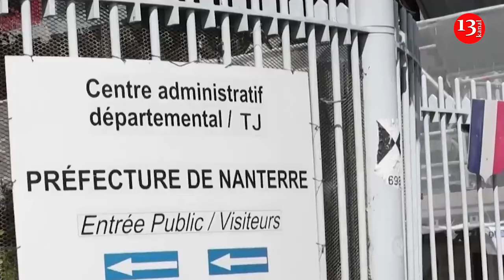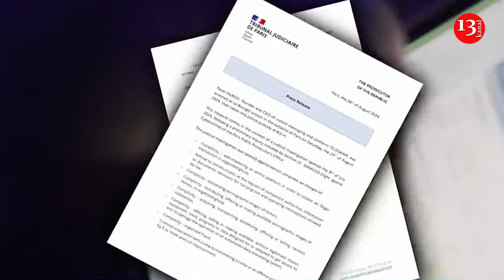Telegram is more important for Russia than Ukraine: Durov's arrest hits Kremlin's communications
Telegram is widely used by Russian military forces for battlefield communication due to issues with deploying their secure communication system. For Russia, it also serves as a tool for recruiting saboteurs and spreading propaganda, reports Politico.
"They practically detained the head of communication of the Russian army," reads a Telegram message from one of the Russian military bloggers, as cited by the publication.
Another blogger noted that Russian experts are working on an alternative to Telegram, but the Main Communications Directorate of the Russian army has shown no real interest in equipping the Russian troops with such a system.
"Russians do everything via Telegram. They are recruiting agents and people for counter-activities. Today in Ukraine, a popular campaign is to recruit people who would burn Ukrainian military cars. And it is quite successful. They coordinate their military efforts using it," Nazar Tokar, head of Kremlingram, an investigative group of activists studying Telegram’s security and its potential ties to the Kremlin told Politico.
While the Kremlin has restricted most other social media platforms, Telegram has not been banned or restricted, Tokar said. This is because Durov, according to his statements, fled Russia in 2014 after the Kremlin demanded access to data from his previous social network, VKontakte, about Ukrainian pro-democracy protesters involved in the 2014 revolution.
According to Tokar, Telegram is much more important to Russia than to Ukraine.
"I think that the Russians are panicking because they are trying to predict possible outcomes for their essential communications tool and are trying to protect themselves and remove information from there. But everything will depend on the French government and the courts — whether they will imprison Durov, or come to an agreement and release him and he in return will provide them with some information — we do not know yet," he said.
Durov was detained at Le Bourget Airport in the Paris suburbs on the evening of August 24.
He is accused of terrorism, drug trafficking, fraud, money laundering, selling stolen goods, and sexual crimes against children, as well as failing to moderate the service and cooperate with the investigation. Durov could face up to 20 years in prison.
Telegram has denied the allegations, stating that the company operates within the legal framework of the EU.